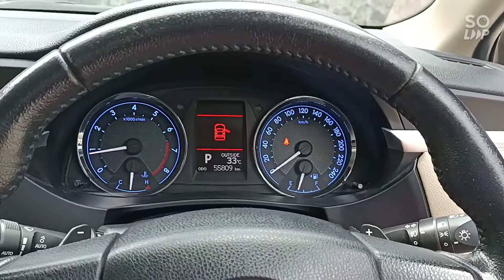Review Toyota Corolla Altis 1.8 V 2015 Automatic | Jual Beli Mobil Bekas Yogyakarta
All New Altis 1.8 V 2015 Matic

- KM 55 RB asli
- Asli B Tgn1
- Kondisi Istmw Sangat Terawat
- Bisa Bantu Mutasi/ Perpanjangan
Harga Cash 205 Jt/ Nego
Harga Kredit 189 Jt/Nett
Oto Finance :
Dp 69 jt 5,120,000 x 35
Dp 69 jt 4,235,000 x 47
Bca Finance :
Dp 55 JT 5,445,000 x 35
Dp 55 jt 4,485,000 x 47
Dp 55 jt 3,847,000 x 59

Alamat JL Magelang KM 4.6 Kutu Asem Sinduadi Sleman Yogyakarta/ Depan TVRI/ BOY Auto
Bisa kirim Luar Kota

Bonus Bensin Full Tank/ Cover Mobil Jika Harga Cocok